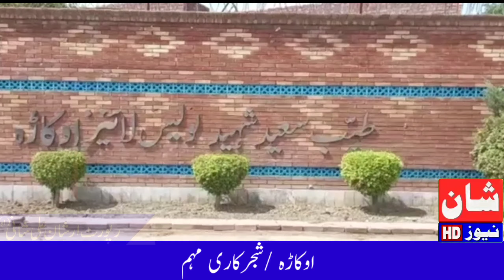اوکاڑہ میں ڈی پی او اوکاڑہ عمرسعیدملک کے زیرِنگرانی ڈی ایس پی ٹریفک پیرریاض احمد کے تعاون سے طیب شہی